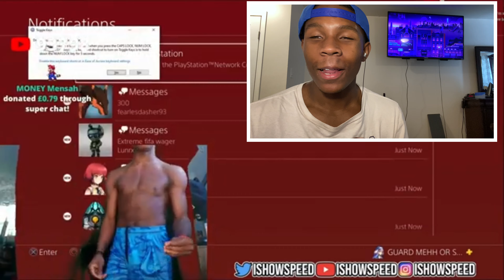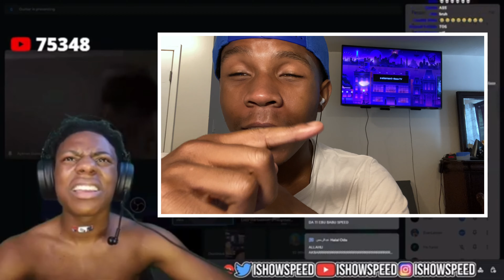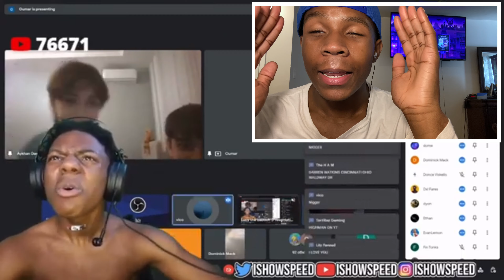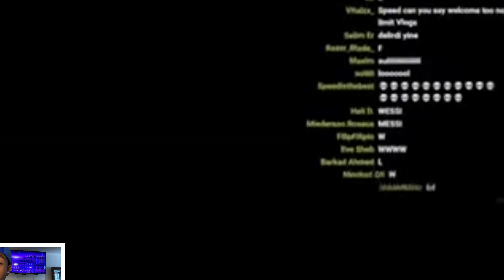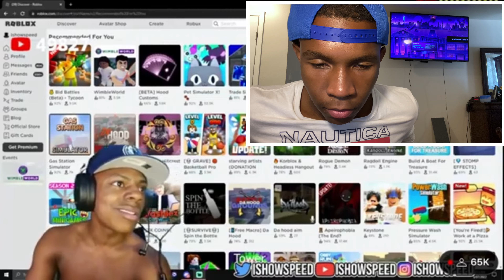ISHOWSPEED - (Funny moments Compliation- Reaction)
Today I’m going to be reacting to ISHOWSPEED - Funny moments
If y’all enjoy please let me know what I should react next and I promise on me I will react to it
See y’all later and peace ✌️❤️💯